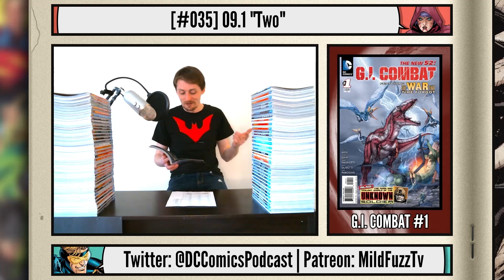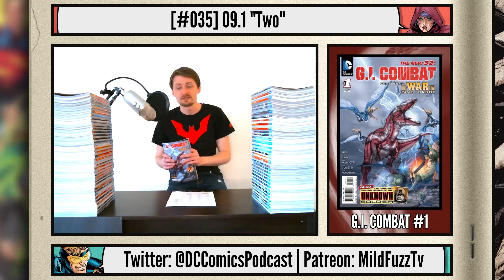G.I. Combat #1 | New 52 Comic Book Review